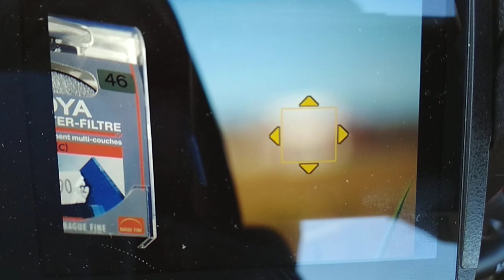Sigma 60mm f/2,8 DN Art AutoFocus Test on Lumix G80/G85 body